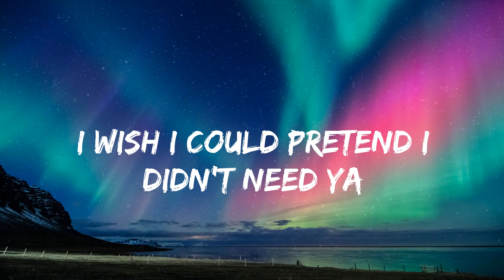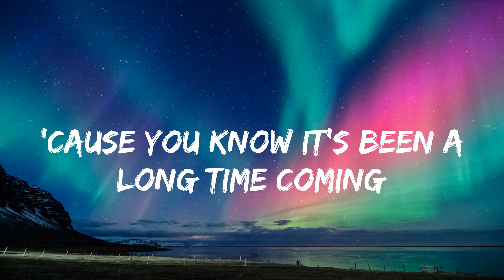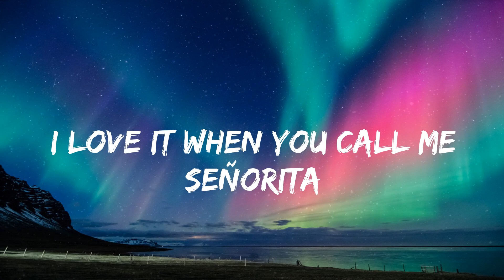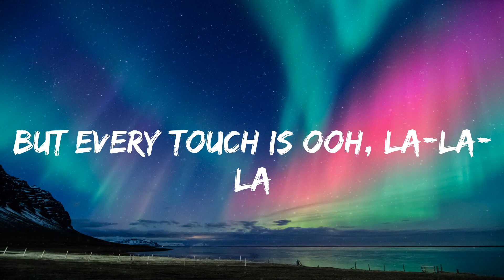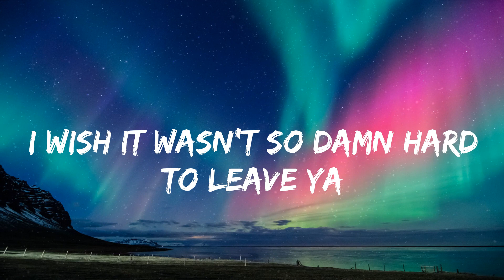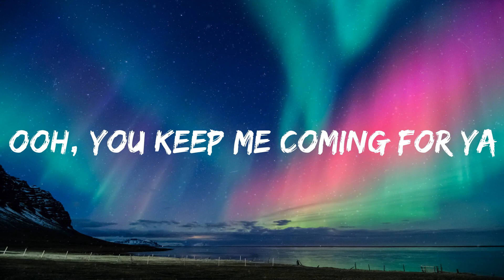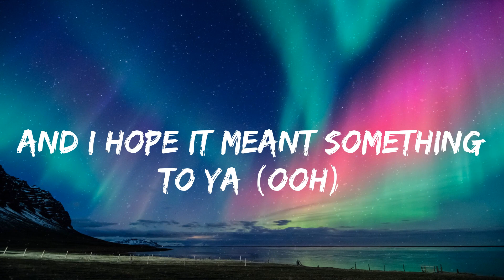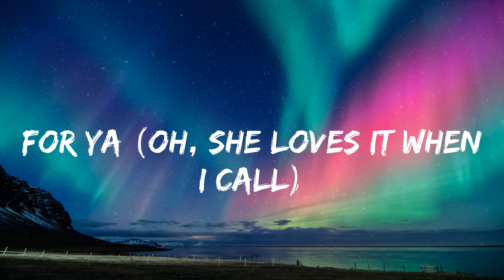Shawn Mendes - Señorita (lyrics)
lyrics:
Yeah, no
Sapphire moonlight
We danced for hours in the sand
Tequila sunrise